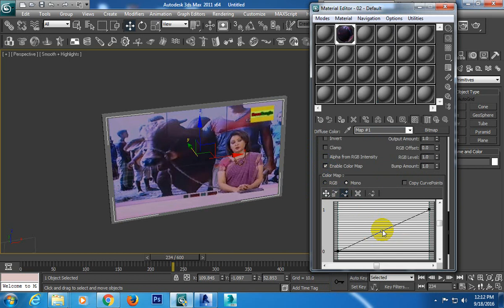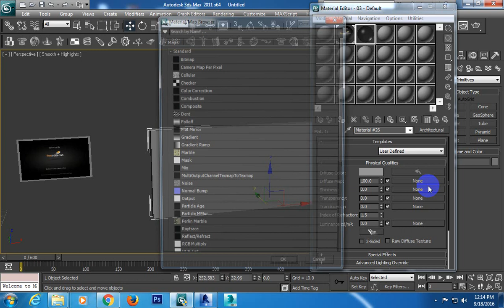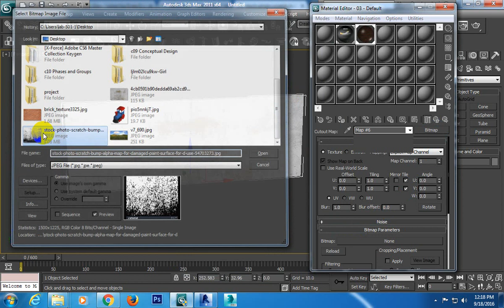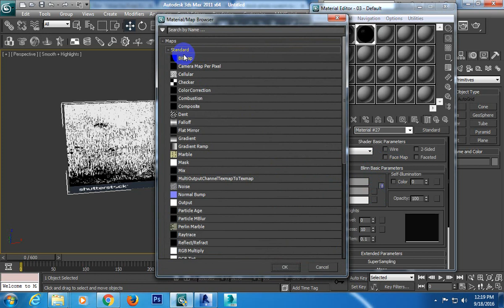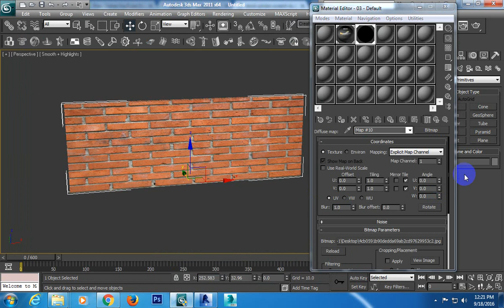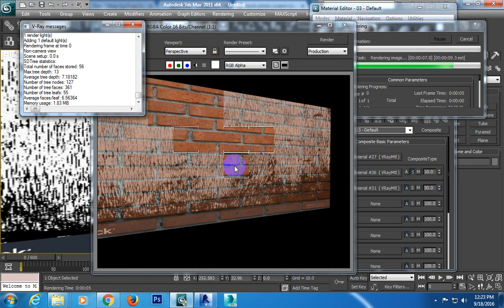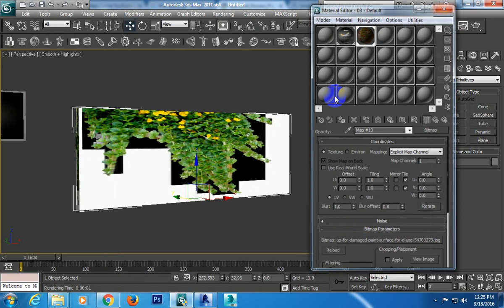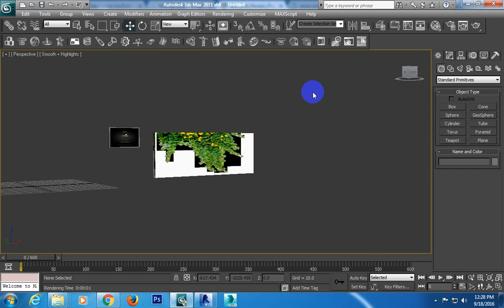Video Map assign 3ds max